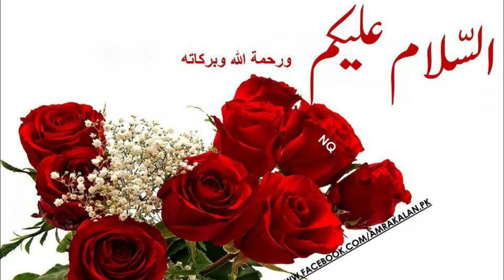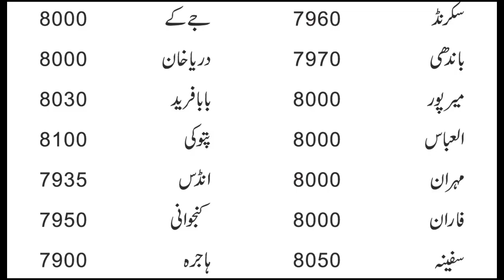New sugar rate update 2022 | Latest Sugar price increase 2022 | Cheeni k rate 2022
cotton fields
mango Farming
grapes Farming